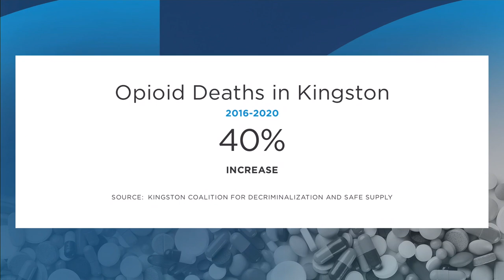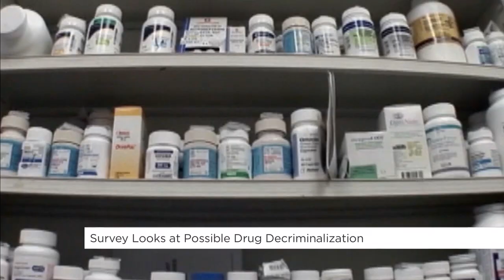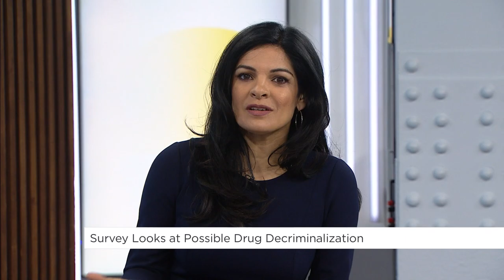Opioid decriminalization | Your Morning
Residents in Kingston, Ontario are being asked how they feel about decriminalizing drugs as a possible solution to help reduce opioid deaths.